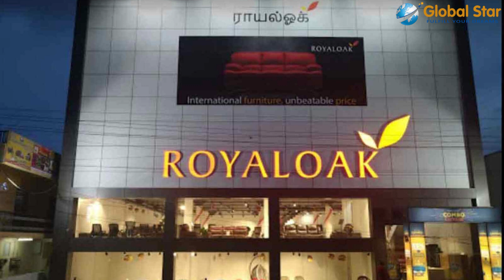Untold Story of Vijay Subramaniam: How he Built a Multi-Million Dollar Furniture Empire from Scratch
Greetings from Global Star 🥳🎉

Global Star is a career development consultancy with a goal to develop student career from 12th standard to he/she get success in life 🧑‍💼👩‍💼

Global star offers you the complete A to Z Consulting for students 🧑‍💻👩‍💻
Key Areas ✅:
➡️Overseas Education
Global Star is one of the best & Fast growing consultancies in Vijayawada with a 92% visa success rate. Global star provides Profile evaluation, personalized recommendations (Country/course/universities), Admission, visa, H1B, Training, and Placements

➡️Higher Education in India
Confused about choosing the right institute in India for your studies? We at global star will provide all the steps to take care of your dream Institute and course

➡️Financial Assistance
Finance should not be a barrier to fulfilling your dreams, keeping this global star also provides dedicated financial assistance to students. Provide education loans to students for their masters as well as provide Loans to startups and businesses to fulfill your dreams

 ➡️Business & Entrepreneurship Guidance
Students with great ideas and the will to solve Social Problems can start a Startup or business. To support and kick start their business global star provide complete information about how to start a business and how to get funds

➡️Career Guidance
The one with a dilemma of where to go in life? global star is here to help you out in choosing your career with expert counselors and also train the students in soft skills, self-confidence, jobs, business and aboard

Can’t wait to give as a call 📞